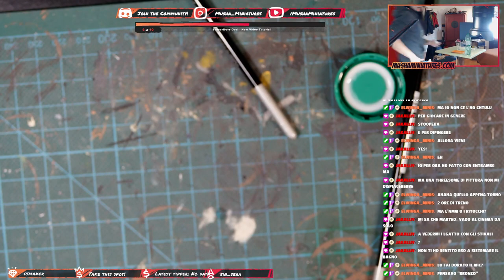Advanced Miniature Painting: Painting White Electric Guitar Goff Rocker Greenskin Tutorial [Part 3]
Welcome to Part 3 of my advanced miniature painting tutorial series, where I will continue to guide you through the process of painting a Goff Rocker Greenskin. In this video, I will focus on the details of painting a white electric guitar, using advanced techniques and color theory to create a realistic look.

Whether you're a beginner or an experienced painter, this tutorial will provide you with all the tips and techniques you need to create a stunning white electric guitar for a Goff Rocker Greenskin.

Don't miss this opportunity to take your miniature painting skills to the next level.

Join the community and make new friends! Entrate nella community e allarghiamo le amicizie in tutta la penisola! :D

Supporting me is a great way to give back to the channel and ensure I can keep producing videos and tutorials. But if you can’t, don’t worry! I’m glad you like my videos and work :)

💧REDGRASSGAME Wet Palette
📃StayWet Sheets
‼️AK Ultra Matte Varnish

📚BOOKS:
La Teoria Dei Colori (Color Theory)
L’arte del Colore (The Art of the Colors)
Color Mixing Recipes for Portraits
Manuale di Armonia Cromatica

🖌BRUSHES:
Finest (long tip)
Miniature (short tip)

🔪CUTTING MAT

AK RED PALETTE SET
AK BLUE PALETTE SET
AK Black Primer
GW Citadel Chaos Black Spray Primer

▶️Plastic Glue/Colla

📐3D PRINT:
Eleggo Mars 2 Pro 2K
Elegoo Resin
Elegoo Washable Resin
Elegoo Mercury Plus 2 (Wash&Cure)
Elegoo Saturn 4K

🪄AIRBRUSH:
Fengda 0.2mm Double Action Airbrush
Fengda Compressor Kit

🌟STREAMING SETUP & GEAR🌟
SONY RX10 IV
RODE MIC
ELGATO 4K
LED RING
MULTI USB
NOVOSTELLA LEDS

Recorded with:
🎥GoPro Hero 9 + Hero8 ///